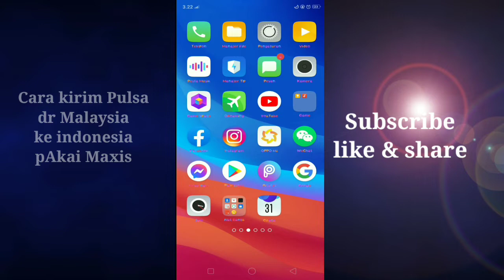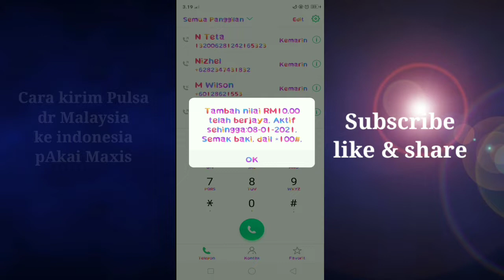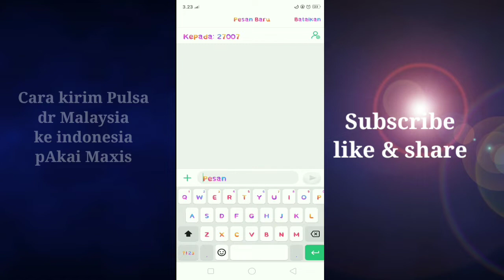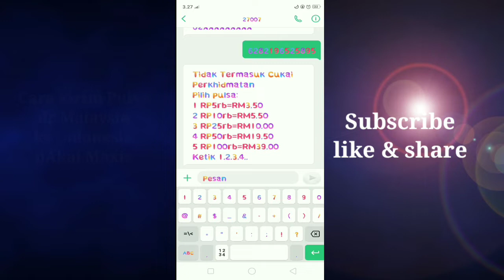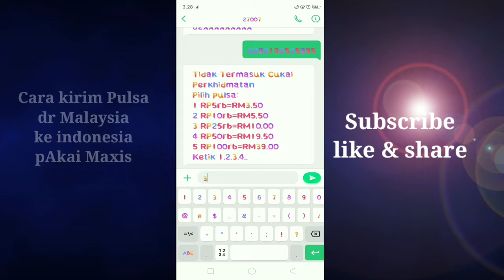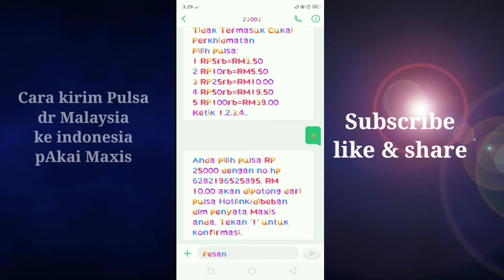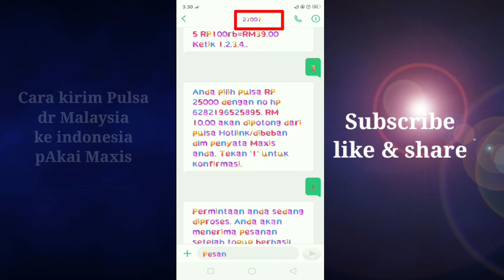Cara mengirim Pulsa dari Malaysia ke Indonesia menggunakan kartu Maxis Part 1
Cara mengirim pulsa dari malaysia ke indonesia dengan menggunakan Kartu Maxis